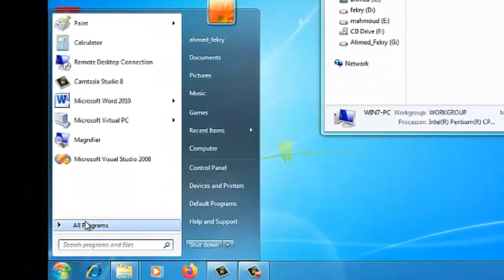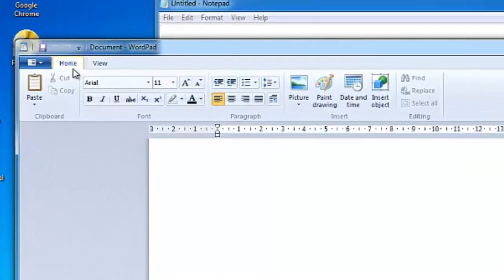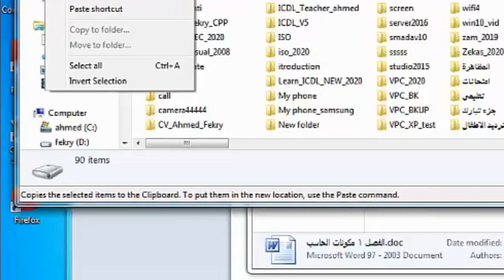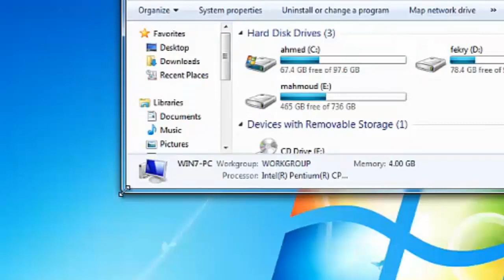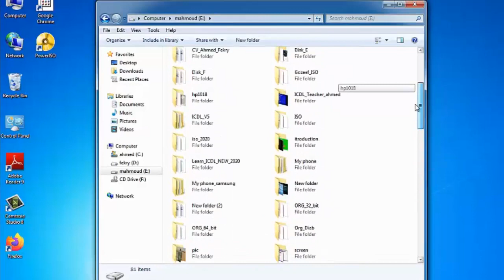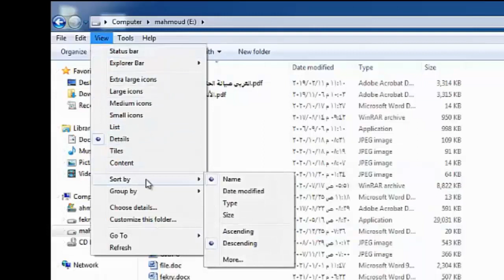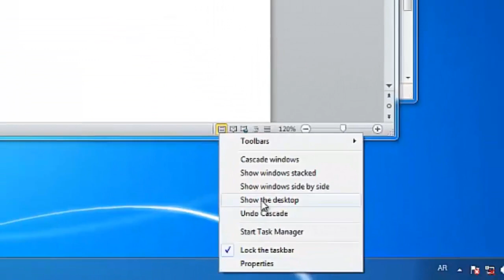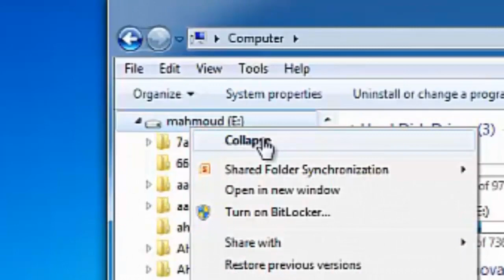أكاديمية الألسن بأسيوط الفرقة الأولي درس 2 التعامل مع النوافذ ويندوز 7 للمبتدئين